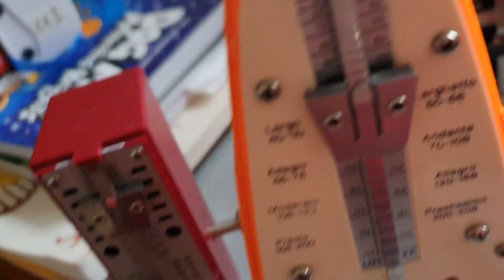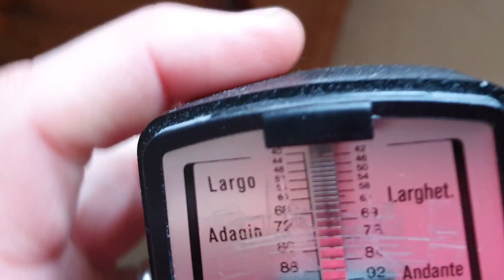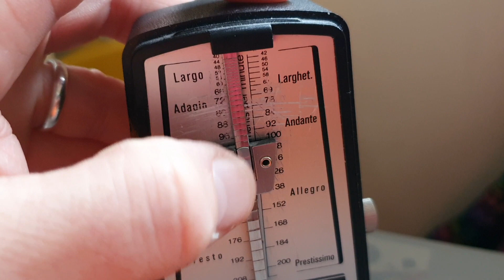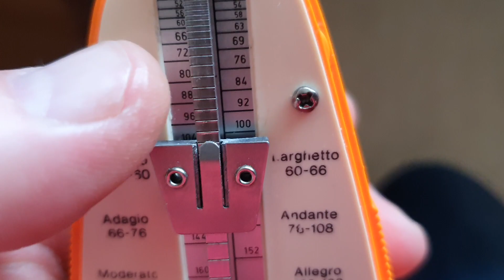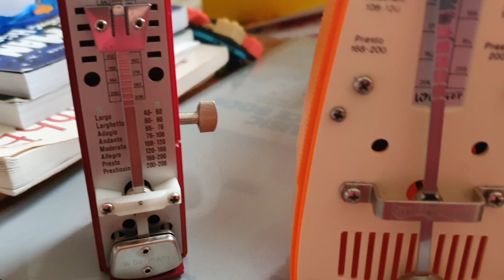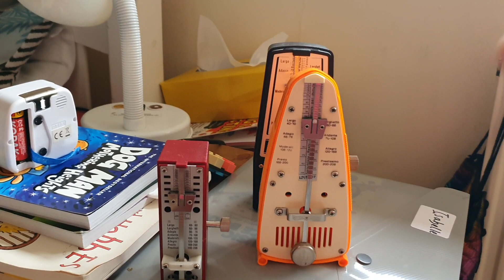Mechanical Metronome WITTNER, what do you use?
Harmonica Enthusiasts Harmonica Enthusiasts 🔥🎵come join, share, help, have fun with harp. Very appropriate for beginners, but not just for beginners. No specific genre of music. All welcome

Be good to see you here, be sure to agree to group rules for automatic entrance. See you there. from the admin team, myself Jason O'Sullivan, Ben Bouman, Lisa Presland, Steve Tessier, Ray Wing & Todd Bowditch

Come share your stuff there👍